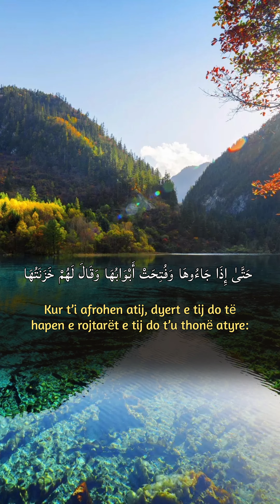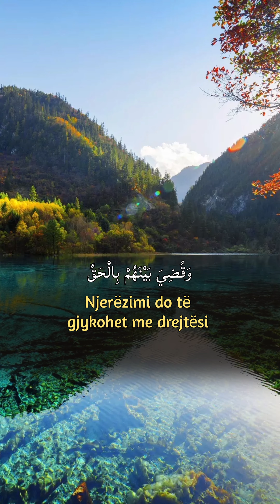Suretu Zumer 73-75 - Ahmed Taleb Hameed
Albanien subtiles